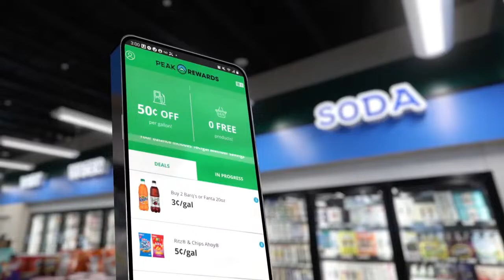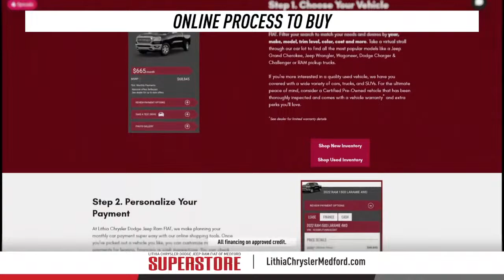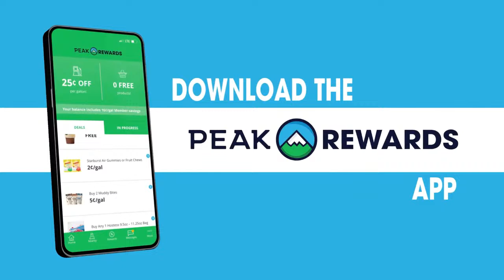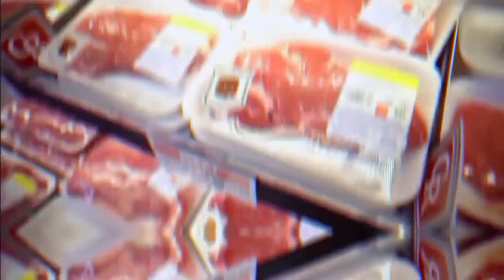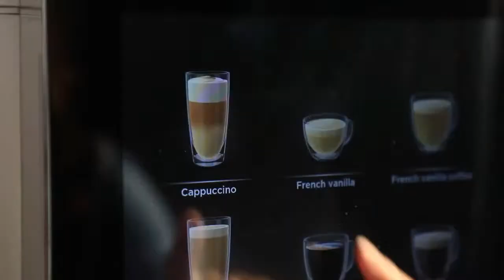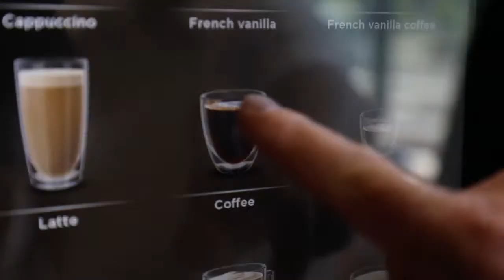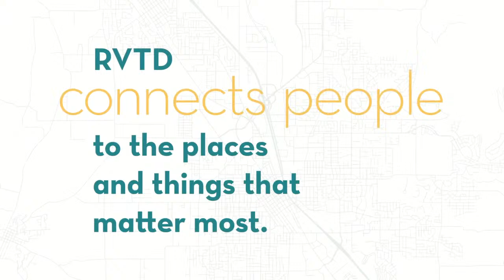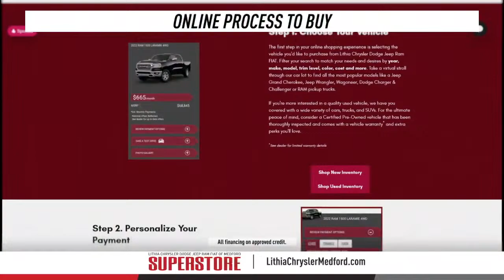BBX Coquille @ Cascade Christian